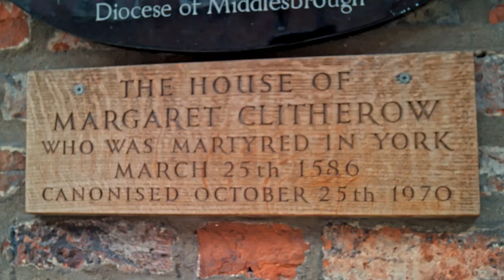The Life Of St. Margaret Clitherow || 40 Martyrs of England and Wales || Trailer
During the English Reformation, she risked both her freedom and her life." Watch the inspiring story of St. Margaret Clitherow, martyred for aiding priests during the reformation, on Shalom World’s newest program ‘40 Martyrs of England and Wales', starting August 18 at 9.30 PM